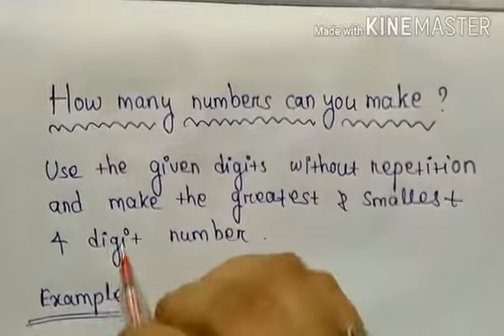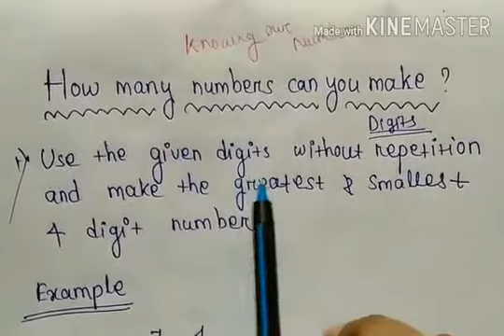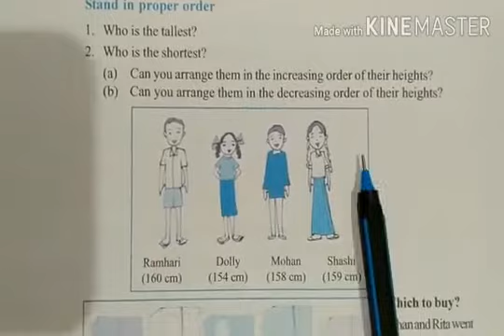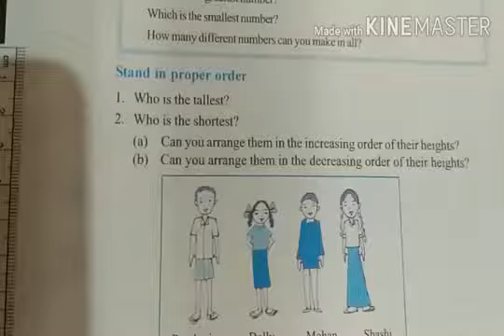Knowing our numbers //part-2//